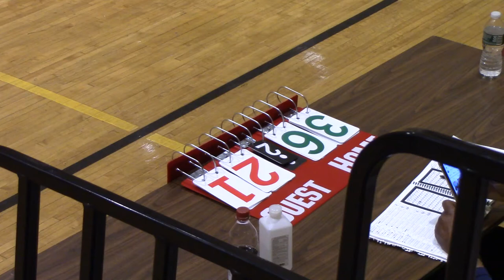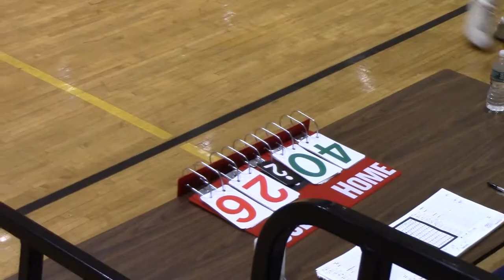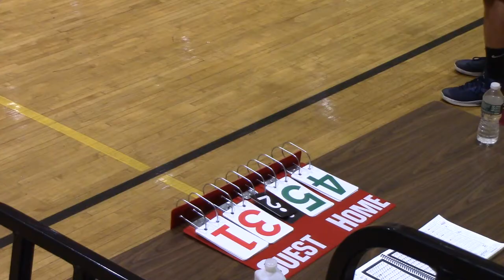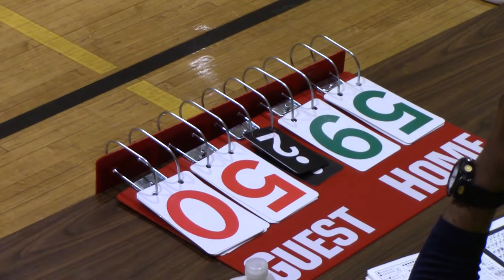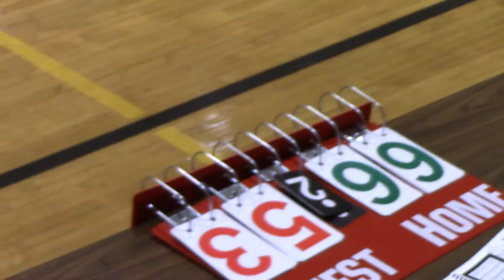Bad News Ballers vs Big State April 12th 2022 @ Simon Baruch Middle School 104 (2 of 2)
2 of 2
Bad News Ballers 55 - 68 Big State

A New York Urban Professionals Basketball League game